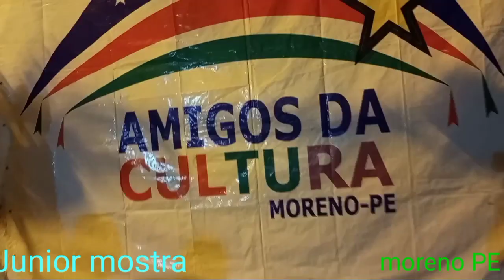Moreno PE parte 2 festival de quadrilhas juninas muita gente na rua 20.000 em prêmios 26/06/22